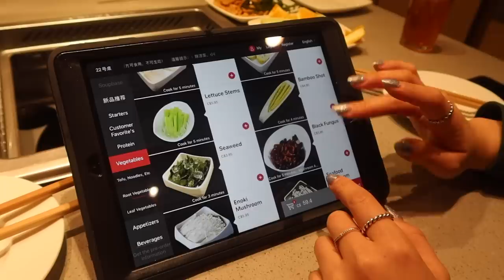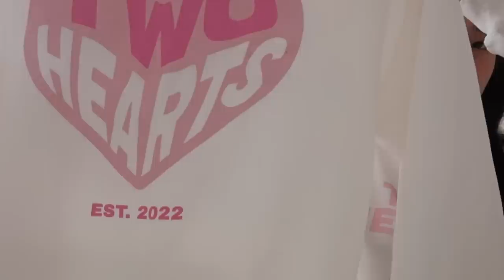vlog: grwm for a photoshoot, merch launch, fancy hotpot, chit chat and life update & giveaway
ˏˋ♡｡⋆faq
name: tracy
age: 19
birthday: feb 2, 2003
ethnicity: korean
location: toronto, canada
born in: toronto, canada
camera: canon g7x mark iii
editing: final cut pro

-부구미 BuGuMi
-oneul